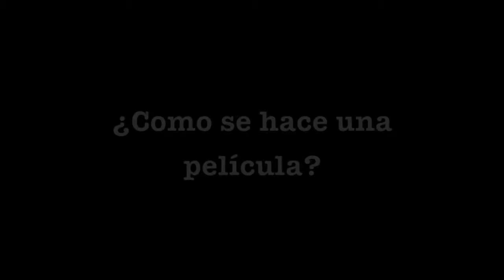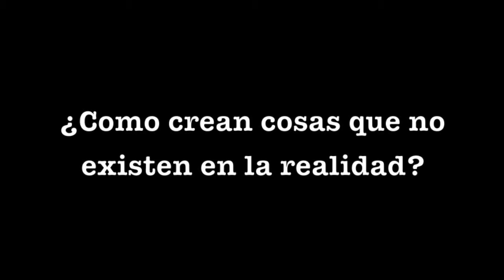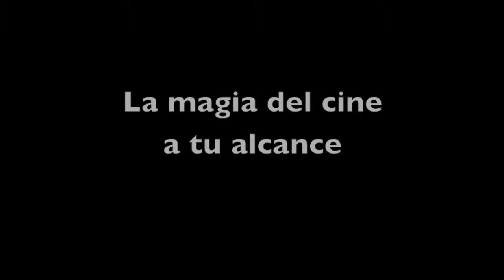nuevo clip makin movies